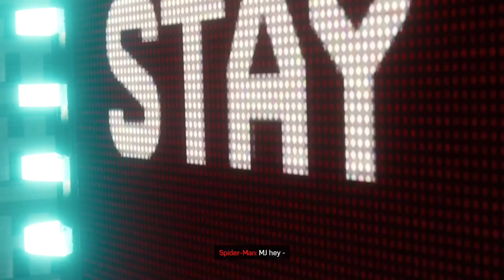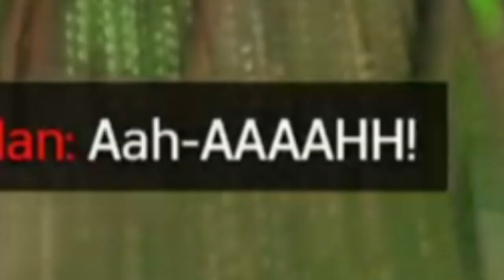Let's take care of Vulture and Electro | Marvel's "Spider-Man" | Playthrough | (#22)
The Sinister Four lmao